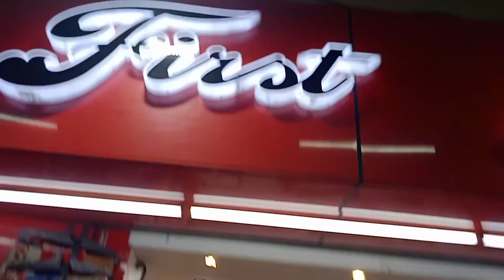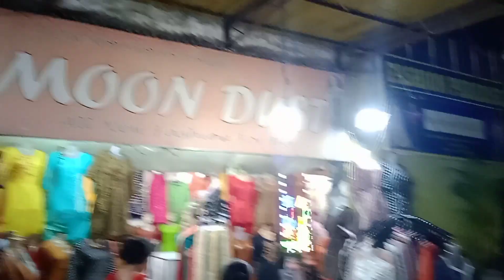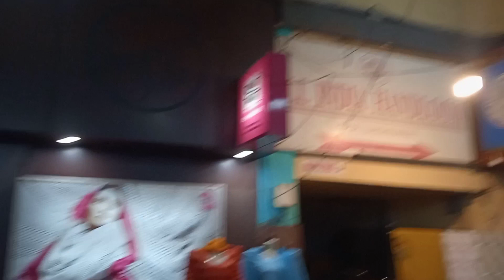Ektu ghoraghuri ar kenakati || Bangla Vlog